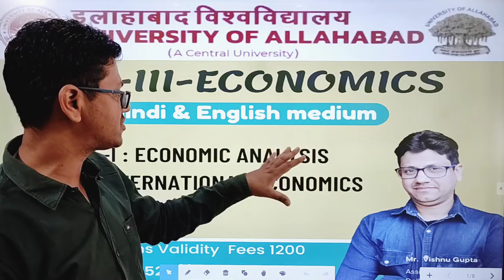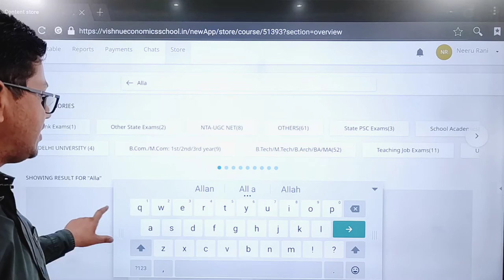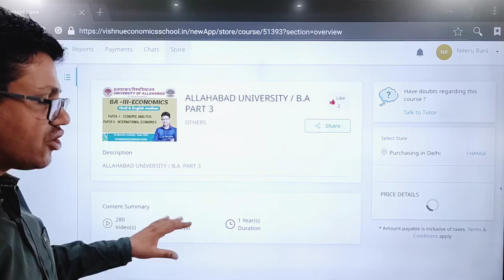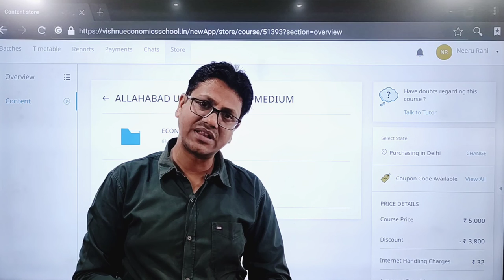BA Economics 3 Year | Allahabad University | Online course | Economics Analysis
DEMO
ENGLISH MEDIUM